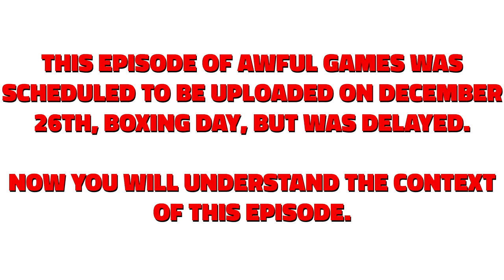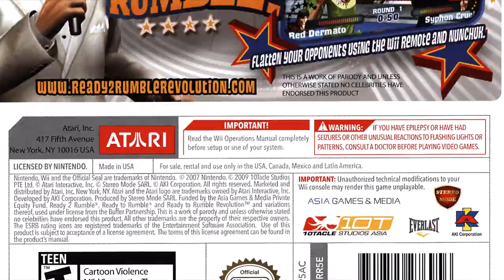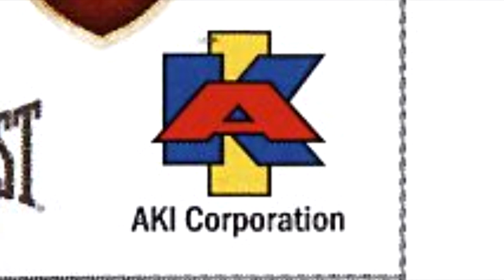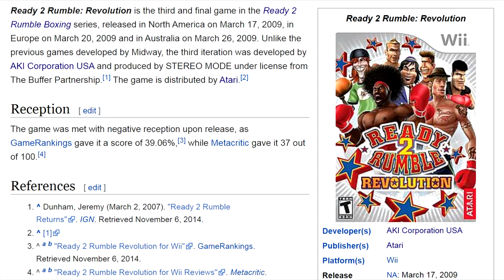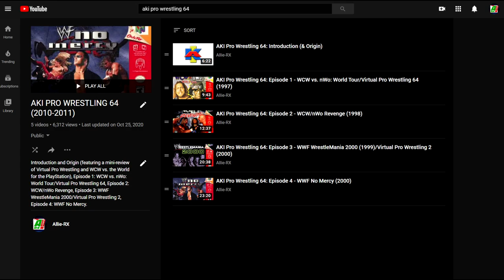AWFUL GAME: Ready 2 Rumble Revolution (Wii)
(Note: This video was intended to be uploaded on December 26th, 2020, Boxing Day. Sadly, it needed to be delayed. Here it is, nearly a week later.)

To close out the spastic year that is 2020, AWFUL GAMES IS BACK! And Boxing Day is the perfect time to bring it back, because I've got a game that's so terrible, it will knock your ass out!

Remember Ready 2 Rumble Boxing and its sequel from the late 90s-early 2000s? Those games were awesome! But did you know that there was a third installment? On the Wii no less!

Sadly, it's a HUGE disappointment.

It came out the same year as Punch-Out!! on the Wii. However, this game is the TOTAL OPPOSITE of Punch-Out!! in terms of quality.

This was during the age of motion controls, which wasn't always met with positive reception, depending on the game. The Wii Remote and Nunchuck weren't perfect in response time either. You got good motion control games...and you got stinkers. And this falls into the latter.

Not only does this game suck so much, you're gonna be absolutely SHOCKED at who developed this game!

Hope y'all had a very Merry Christmas in this unusual times, and let's hope 2021 is a much better and brighter year filled with excitement and fun times! Happy New Year!